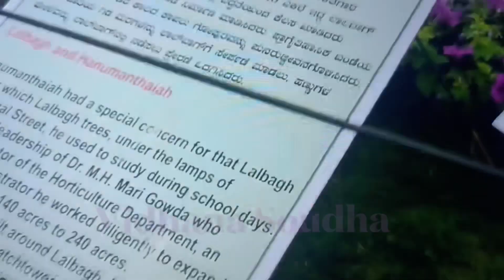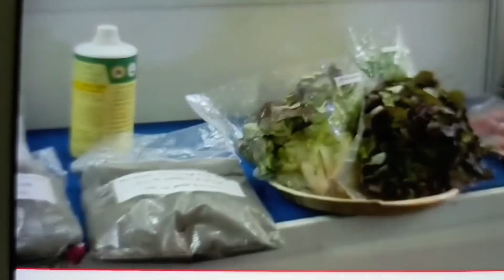Independence Day flower show 2023 at Lalbagh in Bengaluru. Theme Vidhana Soudha & K. Hanumantaiah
Lalbagh flower show August 2023 at Bangalore. The main theme of this show is Vidhana Soudha and key role played by  former C.M of Karnataka Kengal Hanumanthaiah. Twice in one year this show is organised by the govt of Karnataka on Independence Day and Republic Day on January 26 with different themes.                                                             Music by…LIBORIO Conti .    https:// no- copyright-music.com. Thank you for free music.